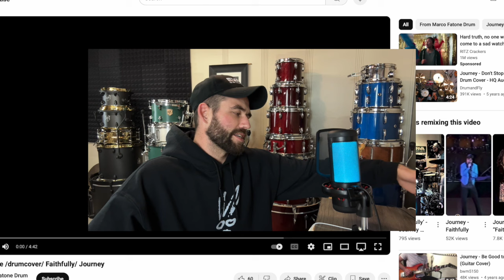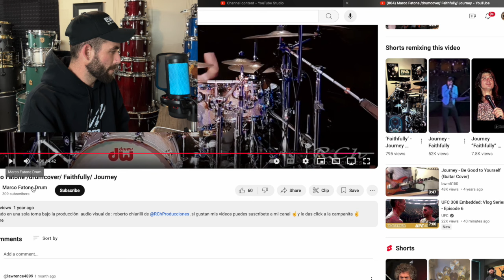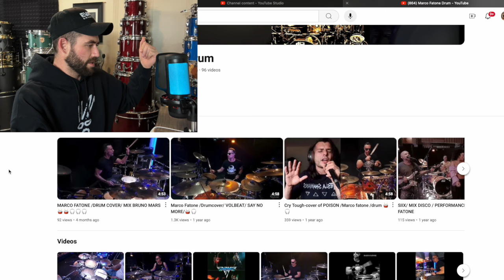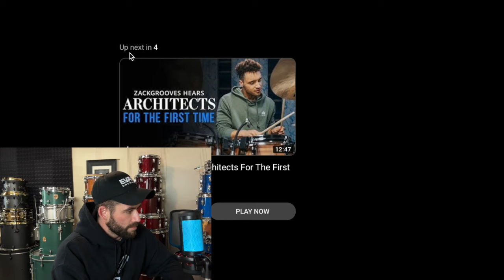Trying to find the next Buddy Rich or something like that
@thecowboydrummer everywhere!

Use the EAD10 and an irig to make easy videos!
- irig 2

1. Yamaha ead 10
2. BFSD
3. XClick
5. No Nuts
7. Rock Locks
8. Low Boy
9. Kick Block
10. TnR Products

My band!